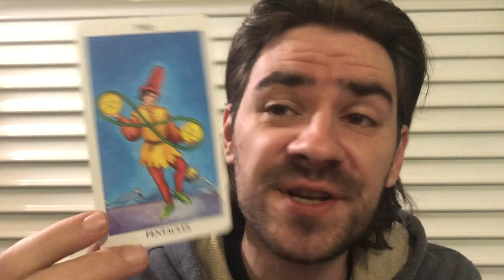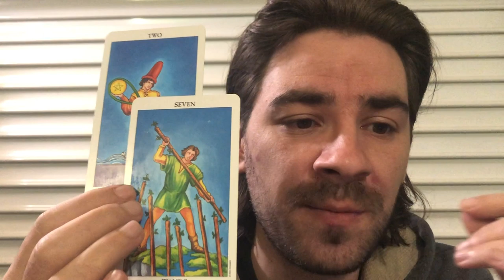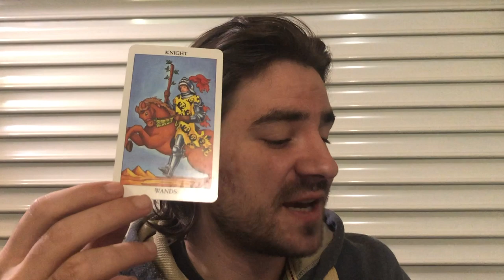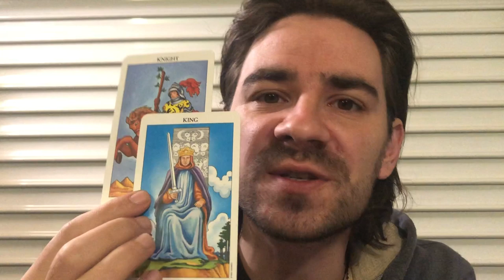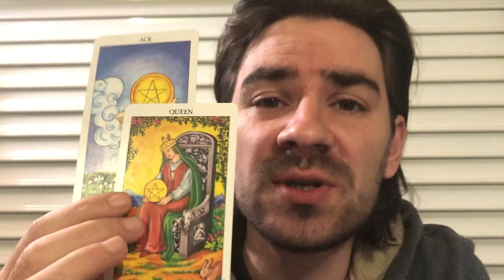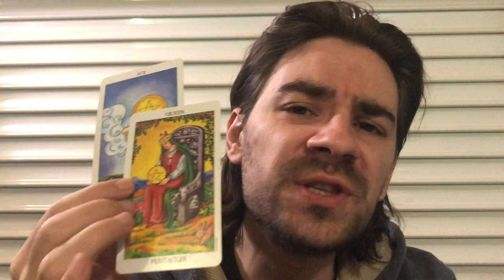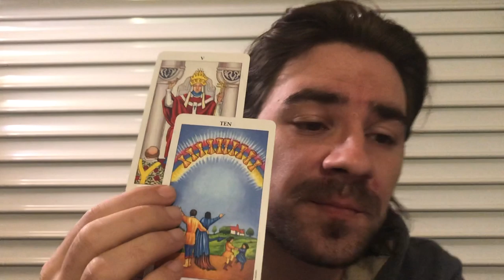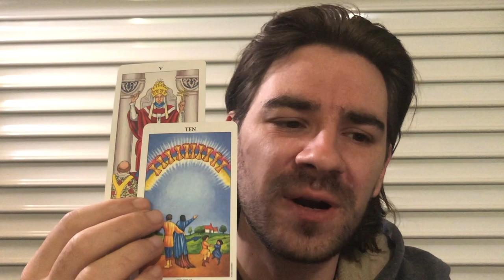ARIES! 😮❤ WINNING OVER CHAOS LIKE ONLY AN ARIES CAN! Aries Tarot November 4-10 2019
ARIES! 😮❤ WINNING OVER CHAOS LIKE ONLY AN ARIES CAN! Aries Tarot November 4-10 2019 Aries Tarot November 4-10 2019 for all Aries sun, Aries moon and Aries rising signs! For one on one Personal Readings